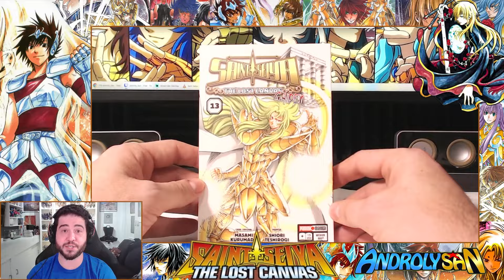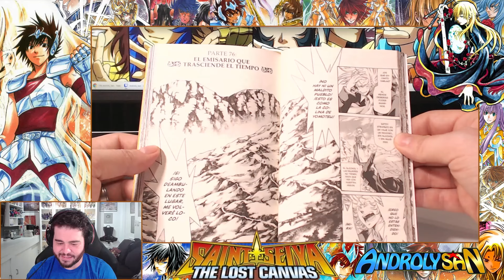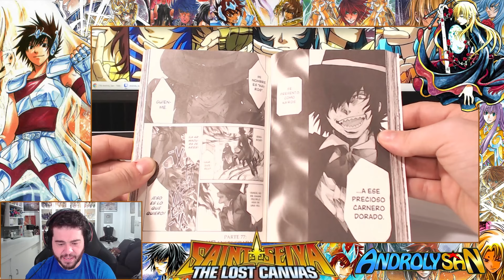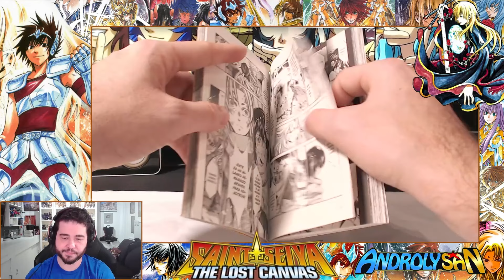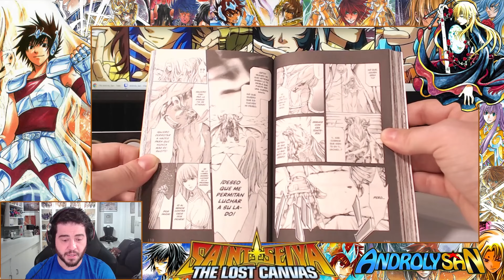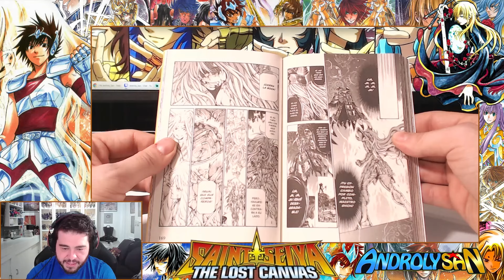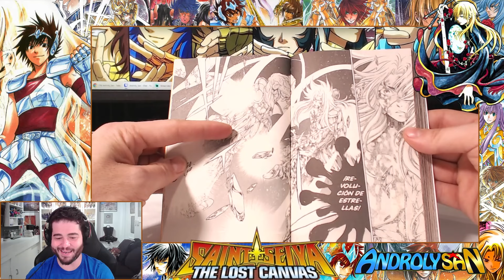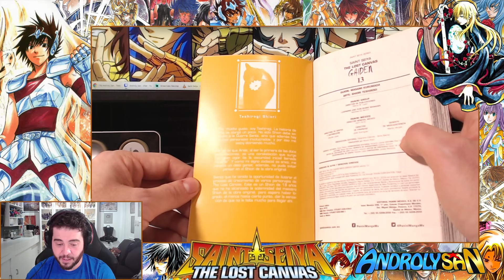'THE LOST CANVAS' GAIDEN 13! SHION Y MANIGOLDO CONTRA EL DIOS KAIROS?! Caballeros del Zodiaco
- Alone de Lost Canvas
- Partita de Buho
- Oneiros
- Serafina
- Persefone
- Artemisa
- Thanatos
- Hypnos
- Athena
- Sasha
- Hades
- Poseidon
- Shura de Capricornio Armadura Divina
- Aioros de Sagitario Armadura Divina
- Afrodita de Piscis Armadura Divina
- Mu de Aries Armadura Divina
- Radamantis de Sangre Divina
- Hasgard de Tauro
- Charon de Aqueronte
- Kagaho de Bennu
- Pandora Comandante
- Pandora Lost Canvas
- Suikyo de Crateris
- Kaiser de Leo
- Albafica de Piscis
- Kardia de Escorpio
- Defteros de Geminis
- Manigoldo de Cancer
- Asmita de Virgo
- Camus de Acuario Sapuri
- Saga de Gemninis Sapuri
- Saga Malvado
- Pandora
- Arayashiki Shaka
- Shun Nebular
- Yuzuriha de Grulla
- Tenma de Pegaso
- FLegias de Lycaon
- Shiryu Furioso
- Guilty
- Cisne Negro
- Caballeros Renacidos

- Inscripcion de Cosmo
- Torneos Personalizados
- Guia Intermedia
- Botin Diario
- Torneo de Jamir
- Octavo Sentido
- Sala de Entenamiento Elite
- Titanes 8
- Titanes 10
- Titanes 11
- Ruinas Epicas 10
- Dimension 11
- Altar Facil y Normal
- Altar Elite
- Torre Masei
- Desafio Artico

Juegos Variados:
Doom 2016
Stray